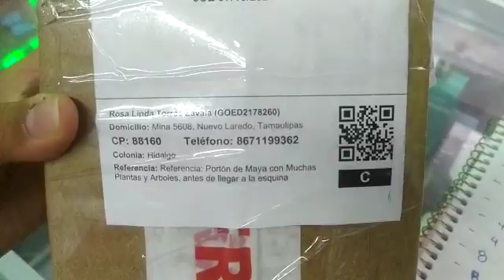Empaque 10 audífonos alambricos tipo metal M1